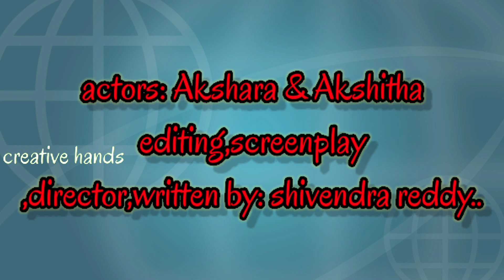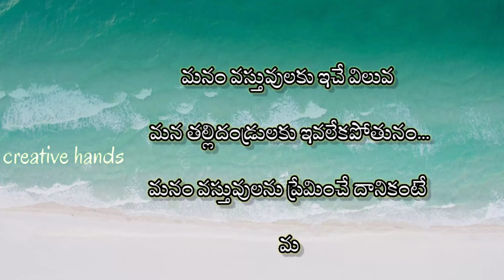విలువ _ తెలిసేది ఎప్పుడు/short story/inspiring and emotional story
hi all,
here is a video with a short moral,inspiring and emotional story..
Actors are akshara and akshitha.